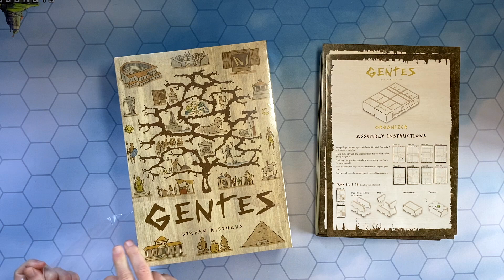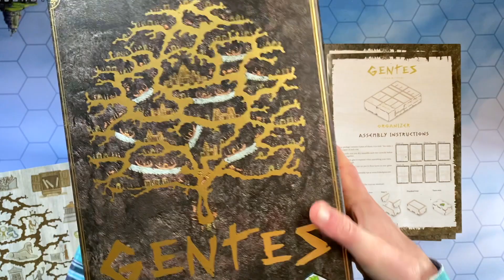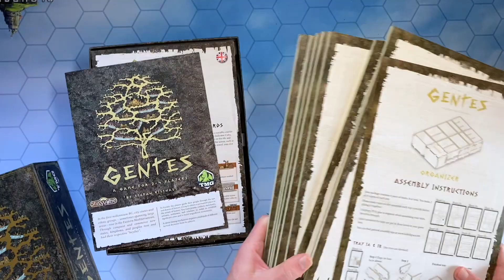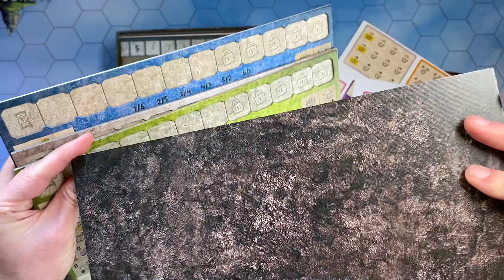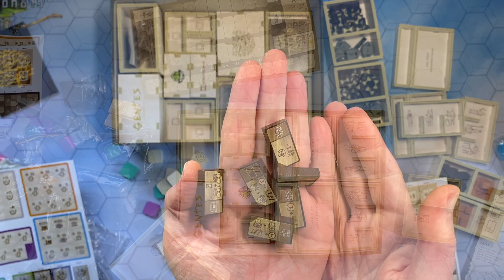GENTES [1] Распаковка Delux версии настольной игры "Поколения" (Gentes)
Один из самых первых кикстартеров, в котором я участвовал - это был сбор на "делюксифайд" версию настольной игры цивилизации Джентес, Gentes. Спустя три года наконец-то посмотрим, что там в коробке.

PS Обнаружил, что я уже "распаковывал" "Gentes"! - смешное видео, забыл про него.